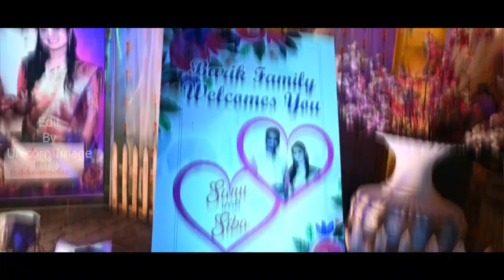Best Cinematic Wedding Teaser 2022 || Swagatika & Sibsundar ||Silver Cinematic || Edit-Unicorn Image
Wedding Teaser Video Swagatika & Sibsundar
Silver Cinematic
Cinematography & Direction - Silver Cinematic (Keonjhar)
 Edit- Unicorn Image

ARTIST Axwell /\ Ingrosso
LICENSES
UMG (on behalf of EMI); UMPG Publishing, LatinAutor - UMPG, LatinAutorPerf, UNIAO BRASILEIRA DE EDITORAS DE MUSICA - UBEM, LatinAutor, Kobalt Music Publishing, BMI - Broadcast Music Inc., and 13 Music Rights Societies

Music